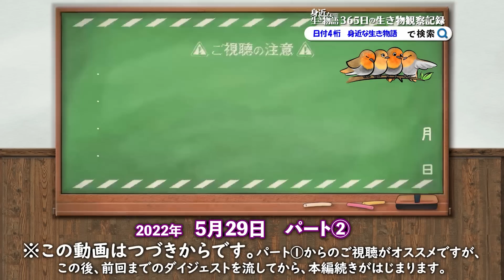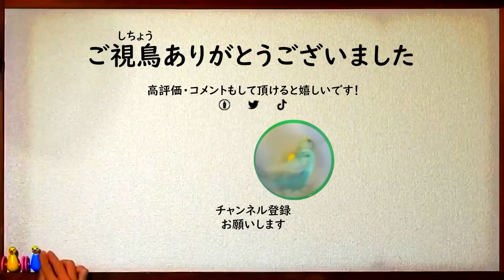0529C②【カルガモ親子が襲われる】穴に落ちるヒナ。魚に食べられた段差でストーカー被害。父カモ一緒。羽虫を捕食するみんなの動物園のカモ【野鳥撮影と観察】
ヒナがナマズに捕食された組も近くに。捕食者以外にも危険がいっぱい。同種の縄張り争いか、オスに追われる母は擬傷行動？

持尾惟織（もちお いおり、Mochio Ioli）です。いろいろ活動してます。

🐣🐣【まるい鳥のフェルト風の缶バッチ販売中】toriasobi

pixivにイラスト投稿しています。【鳥遊び】

身近な生き物語では野鳥を中心に動物や昆虫、草花などの自然・身近な生き物の動画を主に投稿しています。へんないきもの、珍しい生物、奇想天外などうぶつの仕草、かわいい様子、ハプニング、生物意外にも星や空、飼育しているインコ（セキセイインコ・サザナミインコ）も。
※無修正の捕食シーンや動物の死体、悲劇、雛鳥の捕食（雛が食べられる、襲われるシーンなど）や猛禽類の捕食などの残酷・悲劇に感じるシーン。一般に汚い、キモい生き物、不快感害虫と呼ばれるものが入ることがあります。苦手な方は閲覧注意。基本的には可愛い・キレイ・面白いシーンを見ている日々の野鳥・自然観察ですが閲覧注意なシーンに出会うことも多いです。（ハエ集まっていたり、蛆がうごめいていたりは気持ち悪いと思うのですが、同時にすごく興味深いと思って観察したり記録しています）。人間が人為的に捕食させたり、餌付けで集めて喧嘩させたりなど、ヒトが動物を操るの状況は苦手なのですが、自然や日常の中で起こっているシーンが好きです。

📷カメラ・動画編集は初心者ですが、昆虫好きでいきものがかりだった影響から自然を撮影するのが趣味で、日々のウォーキングダイエットがてらかわいい鳥や美しい自然を撮っています。最近は野鳥写真より動画が多めで、楽しみながら野鳥観察、バードウォッチングに勤しんでします。野鳥の知識はポケモンを攻略本なしでやる感覚で、「なるべく調べずTwitterやコメントで教えてもらう」ように心がけています。間違っていても構わないので、いろいろ教えてくださると嬉しいです。

【動画タイトルの数字とアルファベットについて】
「撮影日」ごとにまとめた動画を投稿していて、このチャンネルの「本編」という扱いです。分かりづらいタイトルで申し訳ないのですが、私が動画データを探す時に撮影日が分かりやすいように日付が最初のほうに来るようにしています。また、年よりも月日、季節を重視しているため日付4桁にフォーカスしています。

身近な生き物語　月日4桁 で検索すれば、調べたい日の野鳥動画が見つかりやすいので是非お役立てください。（特に関東エリア、鶴見川水系のバードウォッチングの予習にどうぞ）

アルファベットの意味ですが、
2020年1月14日に撮影を初めて、2年目の2021年はB、Cは2022年…と撮影開始から「何年目」をアルファベットで示しています。
Rはリメイクの意味で、例えば0509Rなら、2020年5月4日の動画のリメイクという意味になります。

タイトルの文字数も制限100文字いっぱいに書いていますが（YouTube的には短いほうが有利らしいです）これも、自分がタイトル検索しやすいように。

📷野鳥撮影はおすすめの望遠コンデジでレンズ一体型。
（主にNikon coolpix P1000　雨の日はP900）
手持ち撮影メインで手ブレおおいかも。４Kで撮る時などは三脚も使います。手ブレ補正やPremiere Proの動画編集の練習でワープスタビライザーつかうことも。被写体は身近な鳥が多く、鳥の鳴き声も撮って、野鳥動画図鑑にしていけたらいいなと思っています。

2020年の引っ越し動画のカモは、2020年6月6日のテレビ番組（天才！志村どうぶつ園）のカルガモ引っ越しで紹介されていた9羽。
偶然ですが毎日撮影している子なので驚き＋嬉しかったです。志村動物園のカモ達のその後が気になる方は0430～0703あたりの動画をチェックしてみるといいかも✨
2021年、後番組のI LOVE みんなのどうぶつ園でも放送されるようです。0511B動画のカルガモ親子。

野鳥や野生動物への餌付けは苦手です。特にパンやお菓子など人間の食べ物を与えるのは控えて欲しいです。人間と鳥は違うのでそのう炎など病気の原因になったりします。多い地域ではエンジェルウイングという奇形も見られる傾向があるそうです。楽しい・可愛い・かわいそうなどの理由で餌付けしたい気持ちは私もすごく分かります。実際に鳥を飼ってみても良いと思います。

撮影場所は鶴見川水系が多いです。ただ、動画内ではよほど周辺を歩き回っている人しか場所が分かりづらいようにしています。
都内に用があれば明治神宮や浜離宮恩賜庭園・旧芝離宮恩賜庭園、椿山荘やこどもの国と寺家ふるさと村など。何かのついでに野鳥スポットと野鳥の聖地を巡れたらと思っています。行ってみたいスポットは東京港野鳥公園、井頭公園、清澄庭園、武蔵丘陵森林公園、昭和記念公園、横浜自然観察の森、花見川、高麗山公園、伊香保森林公園、秋ヶ瀬公園、恩田川や周辺で松葉公園や原公園、松葉谷戸公園や高ヶ坂松葉調整池（メダカ池）とか弁天橋公園や成瀬城跡と堂之坂公苑なども。✨

4K画質や60fps、バイノーラル録音などにも挑戦しています。